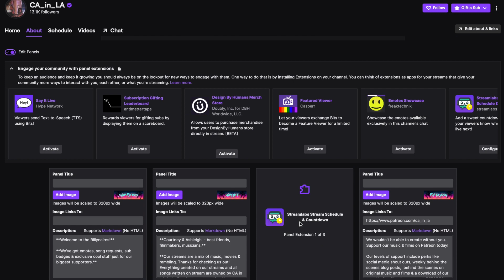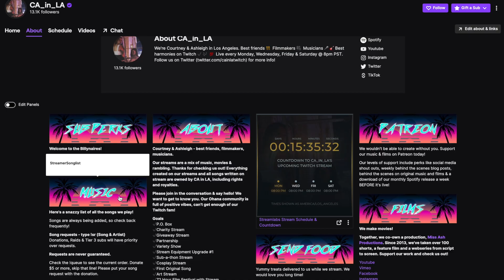How to Edit Twitch Panels QUICK & EASY | Twitch Tips 2022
Want to know how to edit Twitch panels? In this short step-by-step video, we will show you exactly how it is done! We hope you enjoyed this video on how to edit Twitch panels!

Check back for more video tutorials for Twitch Tips 2022 and your journey to being a Twitch streamer.

🖤 ABOUT US 🖤
We’re CA in LA, Courtney & Ashleigh in Los Angeles. We’re best friends, filmmakers & musicians.